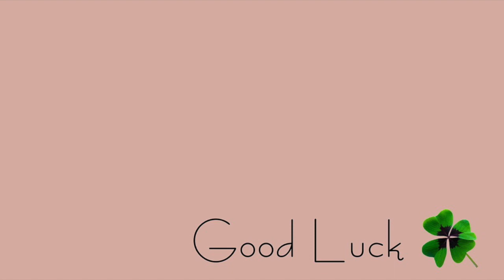Good Luck Piglet - Relaxing and cute